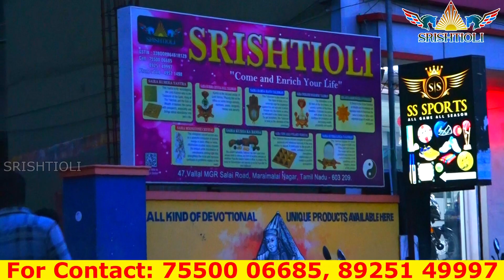அள்ள அள்ள குறையாத பணம் சேர குசா யந்திர பிளேட் | Kusa Yantra Plate| Devotional Products | SRISHTI OLI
SRISHTI OLI
Sai Balaji
Tamilnadu.